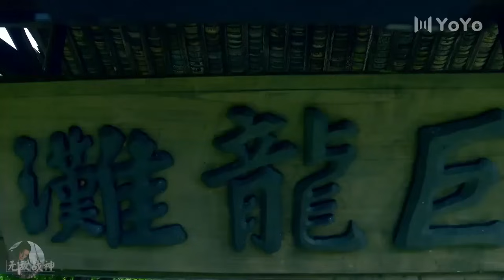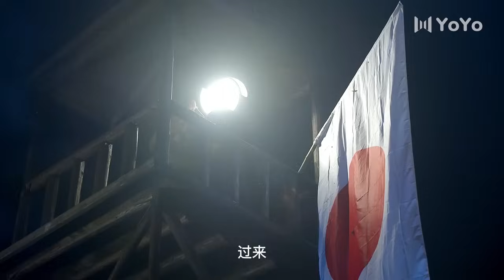日軍偷襲八路軍根據地，怎料被八路軍巧用巷戰優勢，殲滅日軍！ ⚔️ 抗日 | 戰爭 | 槍戰-歡迎訂閱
SLZLZZ
劇名(Drama Name)：勝利之路